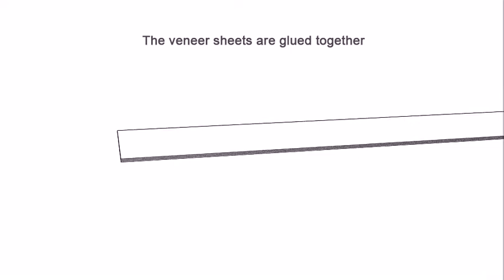Helix chair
Every person may find herself/himself in different stress situations. One of the most popular and modern ways of stress control is yoga and meditation. But for meditation, one needs to be in a specific mood. It can be created by a material environment, which helps to relax. Helix Chair is designed not only for meditation but also for everyday use. The helix shape is a symbol of time, a course of life and self-cognition in Buddhism.